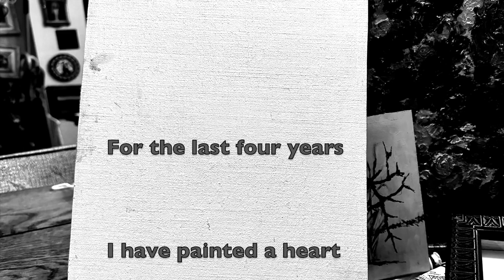Valentine's Day Paintings in oils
For the last four years i've painted my partner a heart painting, mostly anatomical ones, painted loosely in oils.